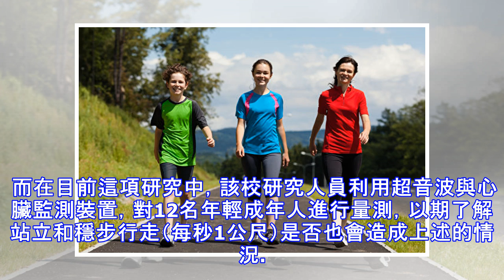為何走路使人感覺好？ 研究：增加腦部血液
【大紀元2017年04月25日訊】（大紀元記者陳俊村編譯報導）你可能知道，走路對人體健康有益，但這不光是指心臟或肌肉等方面而已。美國新墨西哥高地大學（New Mexico Highlands University）的一項研究還發現，走路可以增加流入腦中的血液流量，進而使人感到比較敏銳和良好。 有研究表明，運動能強化心肺功能，同時提高內啡肽分泌，進而增進人們的幸福感。但科學家先前並未探討，運動對流入大腦的血液產生何種作用，或這些血液會對心理層面造成何種影響。 新墨西哥高地大學的研究人員率先研究騎自行車和跑步對血液流動的影響。他們發現，這兩種運動都會增加流入大腦的血液流量，因為腳踩地面或踏板時所受衝擊，會將壓力波透過血管傳送到大腦，特別是跑步更為明顯，因其撞擊地面尤甚。 而在目前這項研究中，該校研究人員利用超音波與心臟監測裝置，對12名年輕成年人進行量測，以期了解站立和穩步行走（每秒1公尺）是否也會造成上述的情況。 研究結果顯示，即便是走路也能產生壓力波，增加腦中的血液流入量，其效果介於跑步與騎自行車之間。騎自行車的效果最小，因其腳部所受衝擊最微弱。 研究人員格林（Ernest Greene）表示，他們花了很長的時間才量測到運動的液壓效果對腦部血液的影響。他說，在腦部血液流動與步行之間，有一個最佳化的節律。邁步行走時雙腳交替的頻率（每分鐘多少步）與雙腳所受衝擊，不超過快速移動時的正常心...